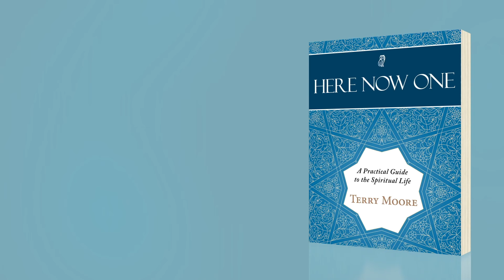The Art of Meditation- Terry Moore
Terry Moore delves into the question of meditation being art and invites us to explore our own definitions of art.